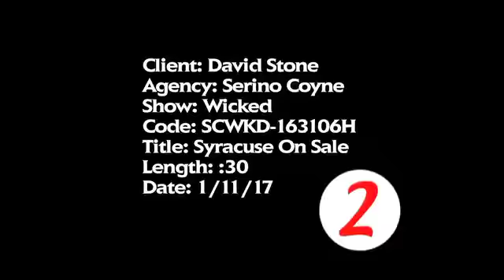WICKED On Sale Now - Syracuse